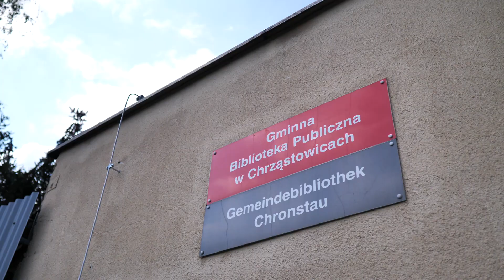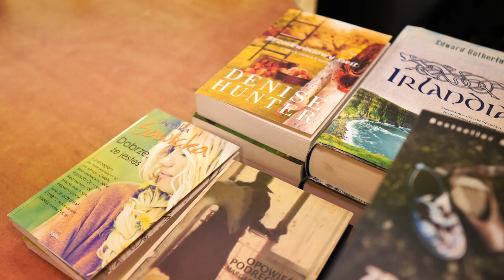Biblioteka już otwarta!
Gminna Biblioteka Publiczna w Chrząstowicach wznawia działalność! Od poniedziałku można korzystać z księgozbiorów. 📙📚📖 Wkrótce również planowane jest otwarcie przedszkoli.🎈 Szczegóły w materiale. 🎞🎥